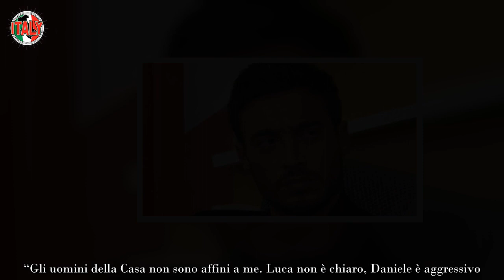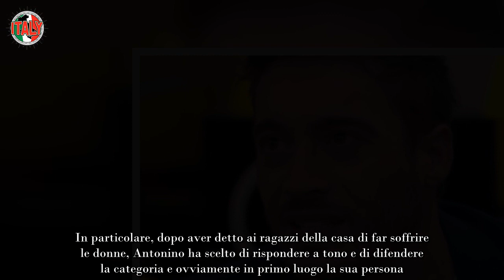“Usa e getta le persone” gravi accuse contro Antonino Spinalbese Non lo sopporta più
Dure accuse contro Antonino Spinalbese al Grande Fratello VIP, senza usare mezzi termini inquadra l’ex compagno di Belen e lo affonda letteralmente con le sue parole.

Antonino Spinalbese, per la prima volta durante questa edizione del GF VIP, è stato messo sotto i riflettori. Una situazione audace per una persona lontana dal mondo dello spettacolo che si è calata molto bene nella parte.